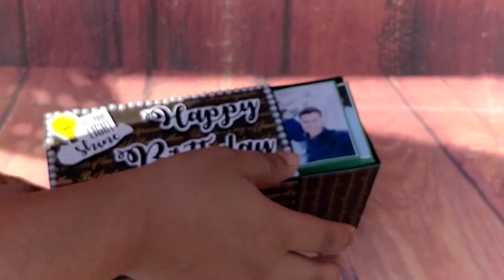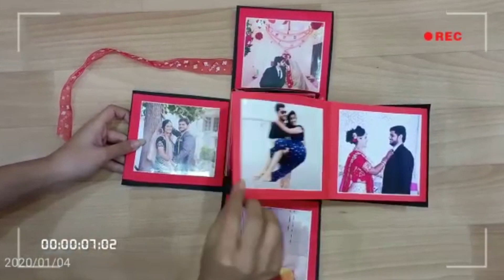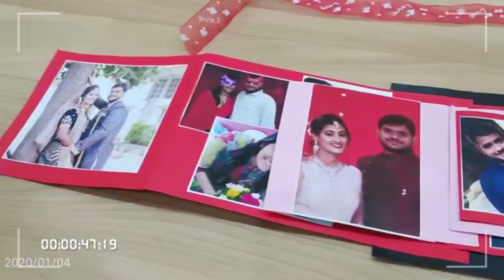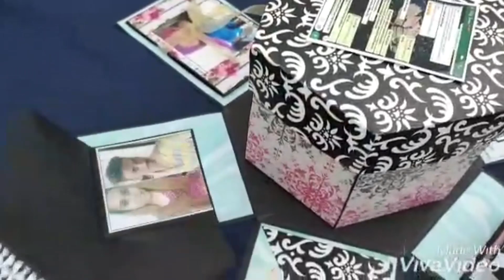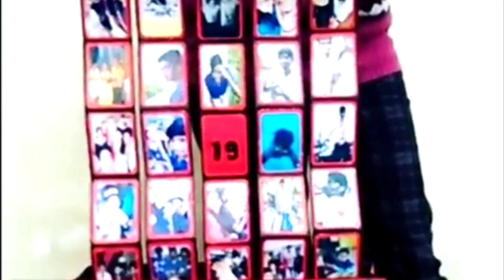Top 7 Explosion boxes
Hey guys I am bringing you the top 7 explosion boxes which can be used for gifting on any occasion like birthdays ,anniversary or even use as date invitation. They are totally customizable and budget friendly . In this video i have tried to cover various types of explosion boxes available like tower explosion box , chocolates explosion box, explosion box with Eiffel tower and hidden gifts and messages .

Product links -
Explosion Box 1 - Giant chocolate hexagon box

Explosion Box 8 - Eiffel tower explosion box with ring